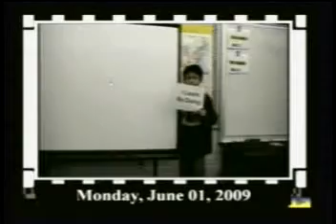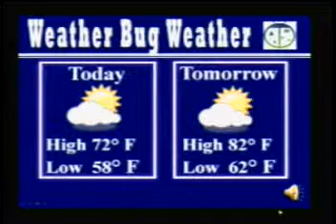6-1-09 VES News